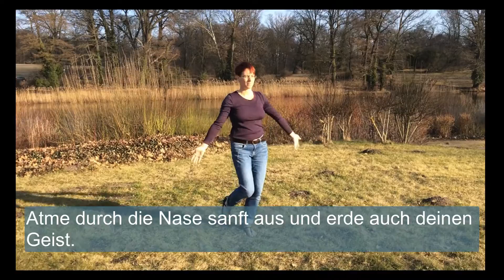Erste Übung Ballengang Yoga